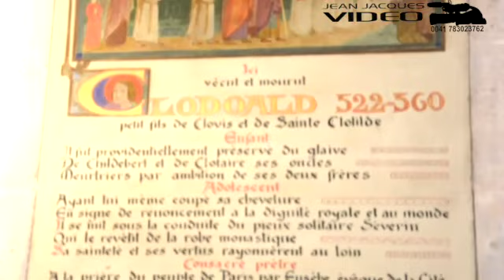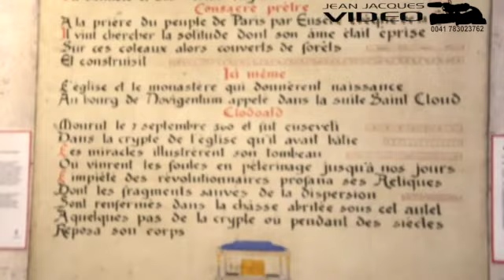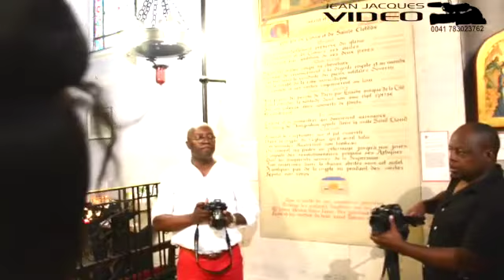BAPTÊME DES ENFANTS DES ARTISTES EKEG'S ET GENAH A PARIS PAR JEAN JACQUES VIDEO